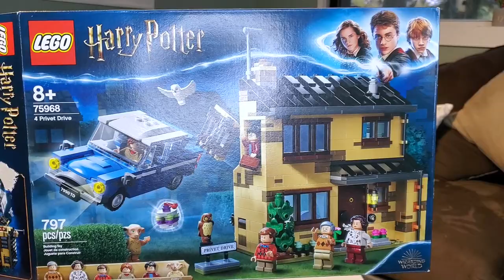LEGO Harry Potter: 4 Privet Drive (75968) Speedbuild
This 2020 remake of LEGO 4 Privet Drive from the Harry Potter theme is a serious upgrade from the original! LEGO included three very cool, Harry Potter specific, features to set 75968. It took me an hour and fifty minutes to build 4 Privet Drive. The set contains 797 pieces and cost $69.99. But it's definitely on sale on Amazon right now ( June 6th, 2021) for $55.99.

The first time LEGO attempted the Dursley family home it was titled 4728: Escape from Privet Drive. And just like the original release, 4 Privet Drive includes Mr. Weasley's flying Ford Anglia. First, this is just a better car build. The car actually looks like a Ford Anglia. The trunk has been designed to attach a chain, in case some bars need some breaking. And although the interior isn't built out, at all, there is a place to put your minifigs.

4 Privet drive is a dollhouse build. There are three very cool features to this build.
1. You can access Harry's room under the stairs from a book hinge.
2. The chimney was been designed to allow letters to spill into the Dursley living room.
3. Harry's barred-up bedroom window is detachable. It removes smoothly and does not change the structure or support of the build.
But, I find it a little disappointing that 4 Privet Drive is only- the living room, Harry's room under the stairs, and Dudley's second bedroom. I love that LEGO was inspired by Harry Potter and the Sorcerer's Stone and Harry Potter and the Chamber of Secrets for this build. I just wish there was more to the home. I do really like the greenery that LEGO accessorized the build with.

I love the Dursely figures in this set! I wish Vernon and Dudley could be fat LEGO pieces but their sweater game is on point! The Aunt Petunia fig has stern expressions but is honestly too pretty. Dobby's eyes creep me out. The molding of his head is very cool and unique to this set. But his eyes. I don't know. They scare me. Ron Weasley and Harry Potter are both the childsize minifgs as this set is based off the first 2 Harry Potter books/movies.

But wait! There's more!!! This set included 2 owls. One is certainly Hedwig. We get a stand alone street sign for Privet Drive. And LEGO included the Trifle that Dobby drops on one the the Dursley's house guest!!! This inclusion is my favorite part of this set. the trifle is even topped with a cherry.

Check out my instagram @LegoHPFanatic to see detailed photos of this build.